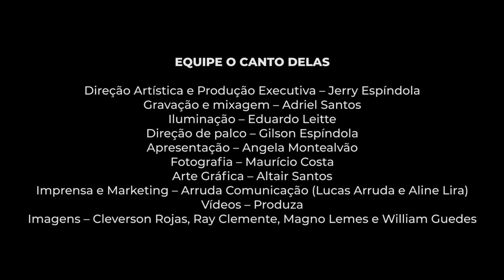PRETAH - O CANTO DELAS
Apresentação da cantora Pretah no 2º Festival O Canto Delas, realizado através o FMIC (Fundo de Investimentos Culturais), Sectur e Prefeitura de Campo Grande. Dia 11/07/2023 no Blues Bar em Campo Grande-MS.
Apoio: Engepar  Parceria: Blues Bar, TV Morena e Cadeira do DJ

PRETAH
Voz – Pretah
Baixo - Luciano Sá
Violao - Valdiney 7 cordas
Bateria - Felipe Nahas
Percussão - Thiago Eto
Partcipação - Negabi
Figurino - Luiz Glungliatto e Vanda Sol
Marca - Why not by Gugliatto
Make - Bruno Carmo

EQUIPE O CANTO DELAS
Direção Artística e Produção Executiva – Jerry Espíndola
Gravação e mixagem – Adriel Santos
Iluminação – Eduardo Leitte
Direção de palco – Gilson Espíndola
Apresentação – Angela Montealvão
Fotografia – Maurício Costa
Arte Gráfica – Altair Santos
Imprensa e Marketing – Arruda Comunicação (Lucas Arruda e Aline Lira)
Vídeos – Produza
Imagens – Cleverson Rojas, Ray Clemente, Magno Lemes e William Guedes